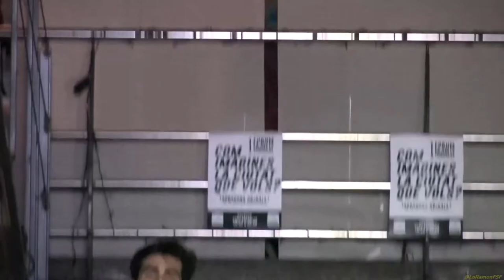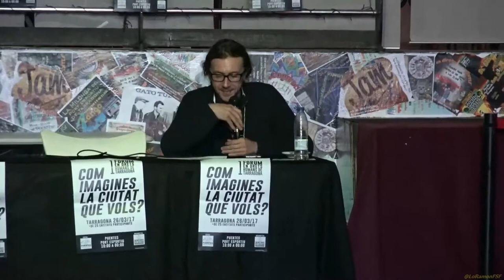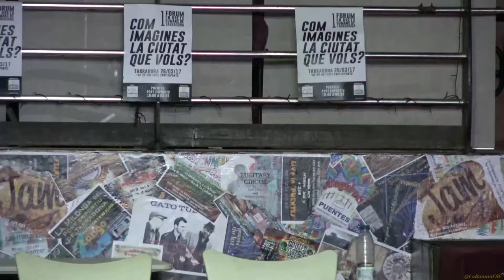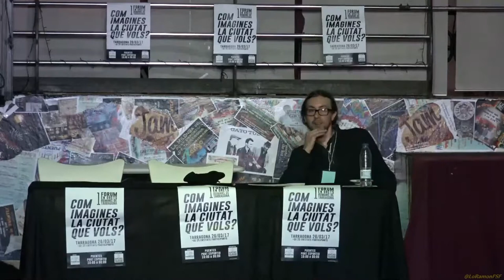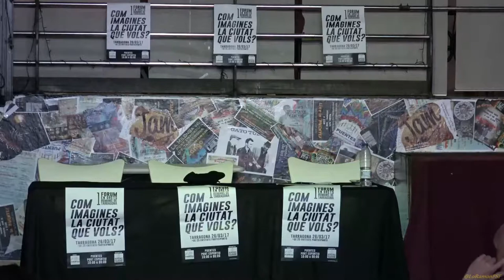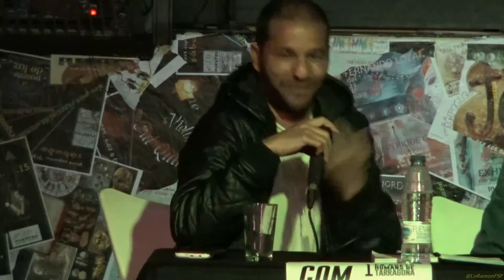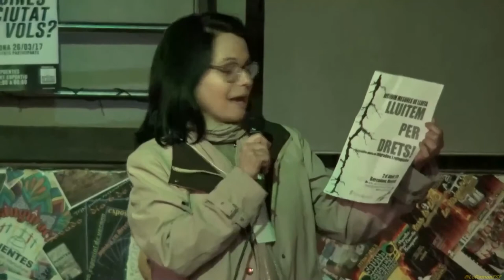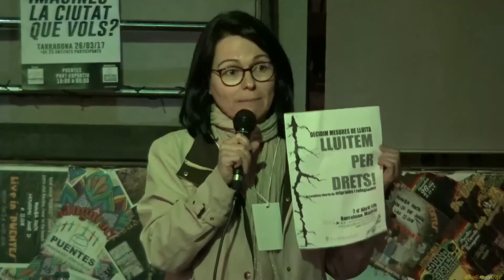I Fórum en Drets Humans a la ciutat de Tarragona.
El primer Fórum en Drets Humans a la ciutat de Tarragona
neix amb els objectius de contribuïr a la transformació social, el desenvolupament democrátic i l'humanitat sostenible i la dignitat ciutadana, amb l'intenció de vertebrar una nova possible ciutat sustentada en valors humans, socials i sostenibles.

Funcionament del Foro:
Presentació de cadascuna de les entitats amb mitja hora per entitat. i 10 minuts de preguntes por part de los assistents.

Entitats participants:

10:00h Organització Tarragonina per l'Educació, la Ciència i la Cultura
10:30h Paraules de Pau
11:00h PAH (Plataforma d'Afectats per la Hipoteca)
11:30h Ecologistas en Acción
12:00h Secció de DDHH del Col•legi d'Advocats
12:30h Laboratori Visual
13:00h VXR Todos necesitamos refugio
13:30h Asociación de Amigos del Senegal
14:00h Pausa musical
15:00h Ljubomira Stoicheva (Violinista multada por el Ayuntamiento.)
15:30h D'arrel, entitat ecologista.
16:00h Desinversiones y Sanciones contra Israel (BDS)
16:30h Stop Mare Mortum
17:00h Plataforma Oppida
17:30h Planeta Verde
18:00h Unitat contra el Feixisme i el Racisme
18:30h Fórum de Tarragona per la Memòria Històrica
19:00h Milton Robles (periodista hondureño, refugiado político)
19:30h Plataforma Salvem la Platja Llarga
20:00h Acrítica, plataforma para el pensamiento critico aplicado
20:30h Una finestra al món (Sahara)
21:00h Asinawe (entitat panafricanista)
21:30h Kunstainer
22:00h Música..

Hay parking en la zona de arriba.
Ludoteca, para padres con niños.
Comida y bebida.
Evento gratuito.

Organitza: Toni Navarro (Derechos en Acción) y Evelyn Segura.
Col.laboradors: Puentes - asociacion intercultural
Lluis Marti, Rosa Lamas, Rut Lopez, Naret Ziur, Goka Martí, JC Ibarz y Plataforma Platja Llarga.